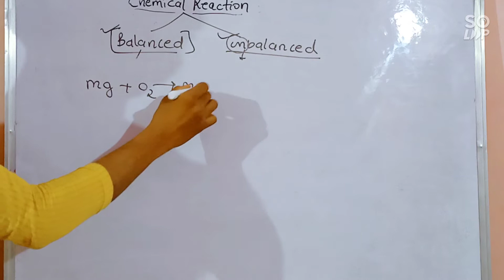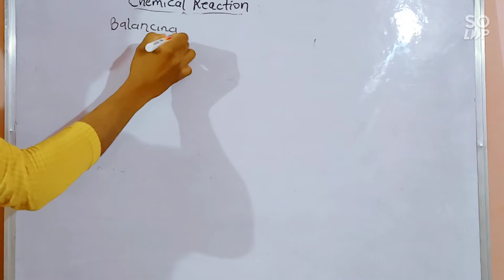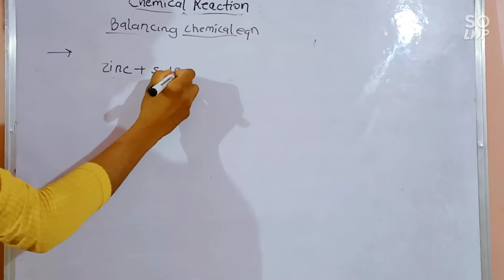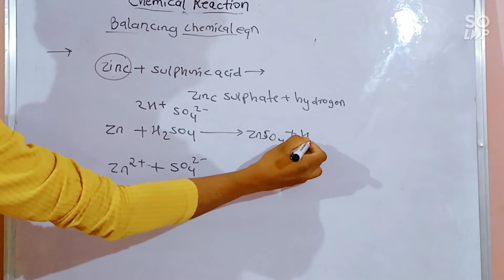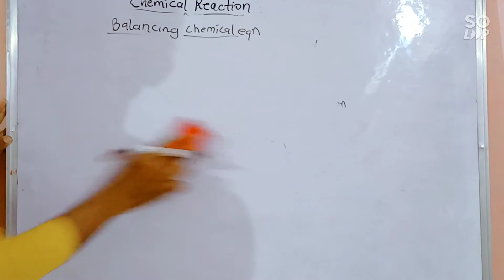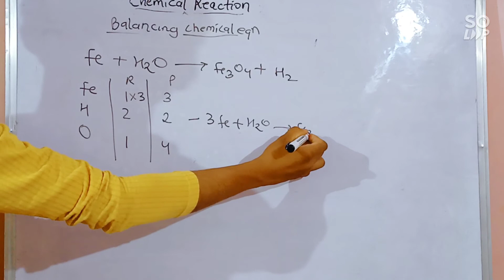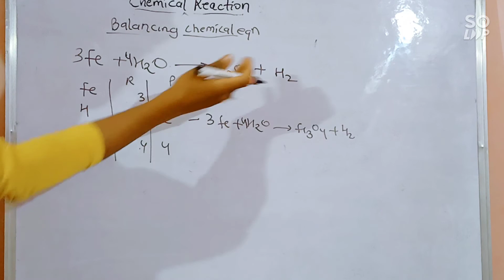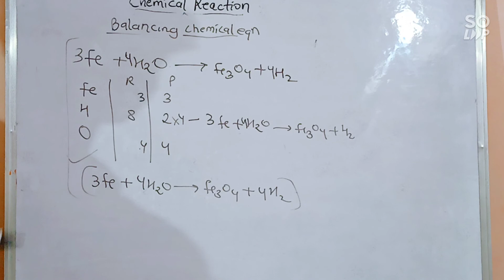Balancing the Chemical Equation | CHEMISTRY | Chemical Reaction and Equation | easy way to balance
Balancing the Chemical Equation  | CHEMISTRY | Chemical Reaction and Equation | easy way to balance with example
balancing chemical equations class 10,
balancing chemical equations class 11